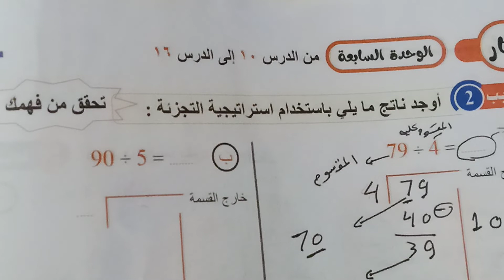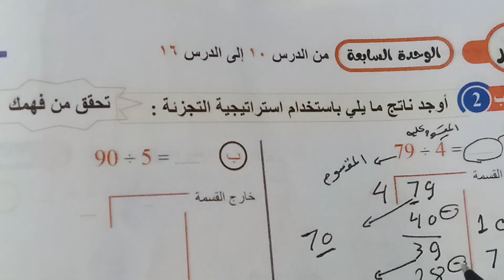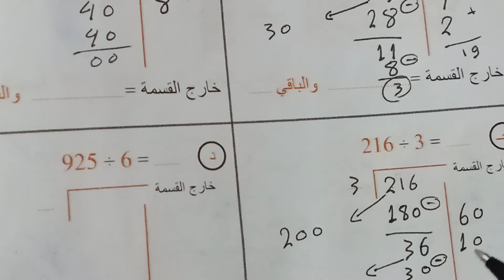استراتيجية التجزئه @القسمة @للصف الرابع الابتدائي#مستر احمد منصور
شرح درس القسمة
درس القسمة للصف الرابع الابتدائي
استراتيجيات الصف الرابع الابتدائي
استراتيجية التجزئة
استراتيجيات القسمة
درس القسمة
رياضيات
رياضيات الصف الرابع الابتدائي
شروحات
الصف الرابع
استكشاف باقي القسمة
استكشاف بواقي القسمه
طريقة استكشاف بواقى القسمة
استكشاف بواقي القسمة رياضيات الصف الرابع
الدرس 10 الوحدة السابعة استكشاف بواقي القسمة
استكشاف باقى القسمة
شرح كتاب رياضيات الصف الرابع الابتدائى الترم الثاني
استراتيجيات القسمة
حل تمارين رياضيات الصف الرابع سلاح التلميذ
القسمه للصف الرابع الابتدائي
رياضه رابعه ابتدائي الترم الثاني
شرح القسمة المطولة
الدرس 14 تابع استراتيجيات القسمة الصف الرابع الابتدائي
رابعه ابتدائي المنهج الجديد
رياضيات رابعه ابتدائي الوحده السابعه
نموذج مساحه المستطيل والقسمة الصف الرابع المنهج الجديد
خوارزمية خارج القسمة بالتجزئة
استراتيجيات القسمه
رابعه